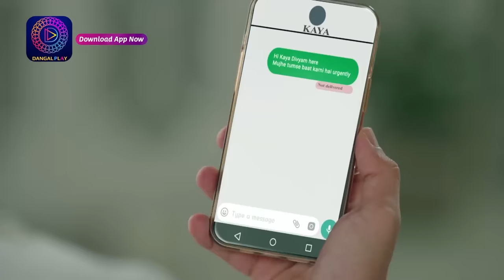Man AtiSundar | 15 August 2023 | Special Clip | Dangal TV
You can watch the Dangal TV channel :
Fastway Channel No: 15
Digena Channel No: 117
Zing Channel No: 119
Tata Play: 177
Sun Channel No : 328